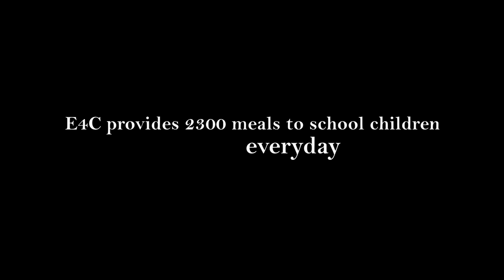E4C School Lunch Program Needs Your Help HD.mov